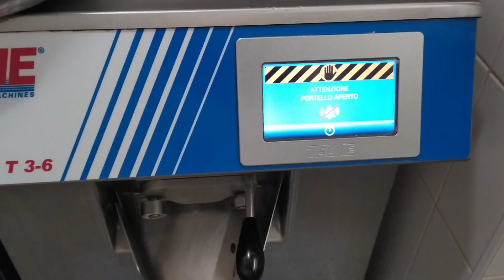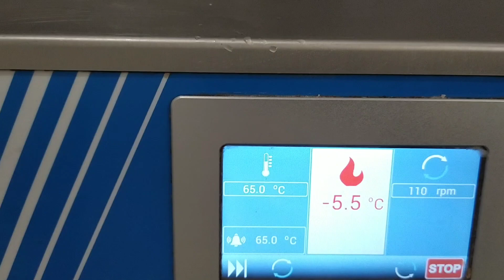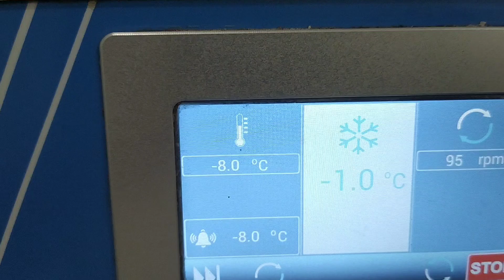Gelato al Cioccolato Ricetta Professionale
Questa ricetta del gelato al cioccolato è altamente professionale, in poche parole quello che si fà in gelateria. Qui per voi ridimensionerò le dosi per farlo nella gelatiera di casa, ovviamente la gelatiera di casa non è quella della gelateria, però vedrete che verrà ugualmente un ottimo prodotto.
Procuriamoci tutti gli ingredienti che ci servono perchè come ripeto questa è una ricetta da gelateria quindi useremo degli ingredienti un pò insoliti per le ricette casalinghe però se vogliamo fare un gelato ottimo dobbiamo farlo così.

Passiamo alla Ricetta

Ml 597 Latte Intero

Gr 45 Cacao Amaro (possibilmente 22/24)

Gr 123 Saccarosio ( Zucchero)

Gr 38 Destrosio

Gr 56 Latte in polvere magro

Ml 94 Panna Fresca

Gr 28 Zucchero invertito

Gr 5. Neutro 5

Gr 30 Cioccolato fondente 70%

PROCEDIMENTO
In una pentola mettiamo il latte sul fuoco con 2/3 dello Zucchero girando bene con la frusta
Intanto in un altro recipiente, misceliamo bene tutte le altre polveri quindi: lo zucchero rimasto, il destrosio, il latte in polvere, la farina di semi di carrube, e il cacao
Appena il latte sul fornello raggiunge i 40 gradi, inseriamo tutte le polveri ben miscelate,  lo zucchero invertito e la panna girando bene con la frusta.
Quando arriva a 85 gradi si toglie dal fuoco (abbiamo fatto la pastorizzazione) e si mette a raffreddare.
Se usiamo i semi di carrube pastorizzare a 85 gradi, se usiamo il neutro5 possiamo pastorizzare a 65 gradi

Cerchiamo di farlo raffreddare il prima possibile.
Mettiamolo in frigo per 4 ore, e poi mantechiamo nella gelatiera
Le ricette del gelato professionali non si possono facilitare, perchè i bilanciamenti degli ingredienti devono essere perfetti, altrimenti il gelato ne risentirebbe. Vi posso assicurare che la differenza è enorme dalle ricette facilitate, comunque a voi la scelta.
Per fare degli ottimi dolci e gelati abbiamo bisogno di un minimo di 'attrezzatura altrimenti non potremo fare niente di serio.  Guardate questa mia pagina dove dò qualche consiglio per chi vuole acquistare l'attrezzatura necessaria.